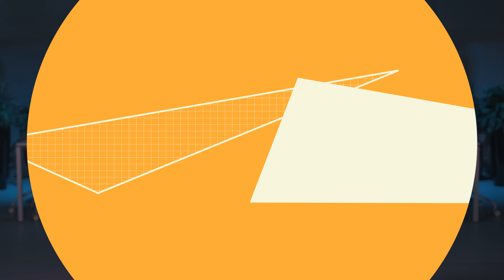Game Designer. Vizor Academy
Чем занимается геймдизайнер и как он связан с командой разработки